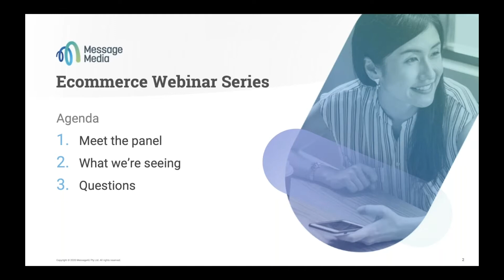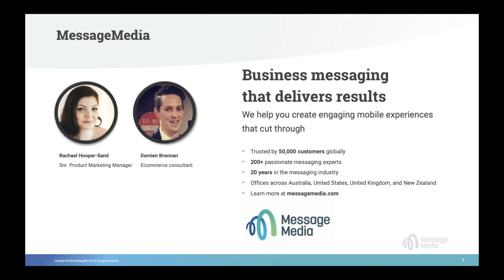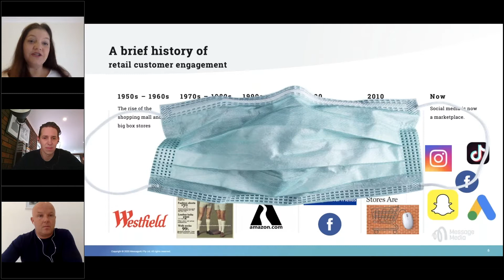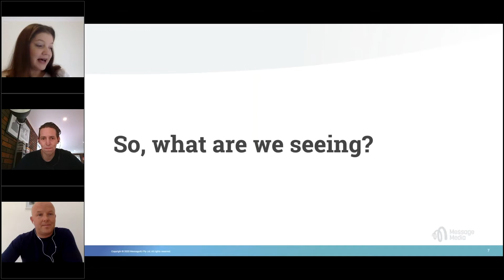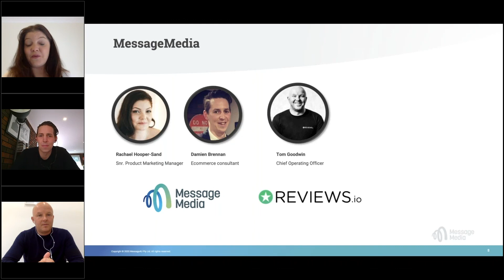Ecommerce Series Building loyalty and trust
Hear from Reviews.io and MessageMedia discuss the importance of advocacy and support from online shoppers.

A solid ecommerce business is built from a strong and loyal customer base who review and recommend you.

Understand more about social proofing and learn techniques to get customers to leave positive reviews that boost your profile.